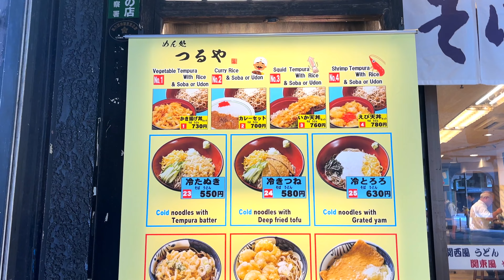「東京で犬2匹と暮らすミニマリストの日常」第416話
犬とミニマルな暮らしをする男の日常
3日に1本更新

【飼っている犬】
■ネル (JRT) 11歳 ♀
■メイ (JRT×CHIHUAHUA  MIX) 10歳 ♀